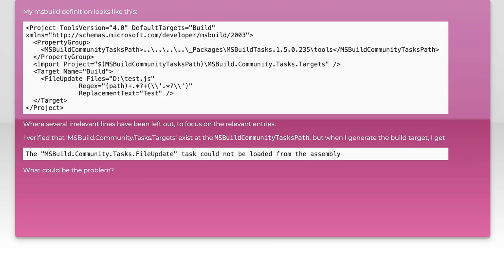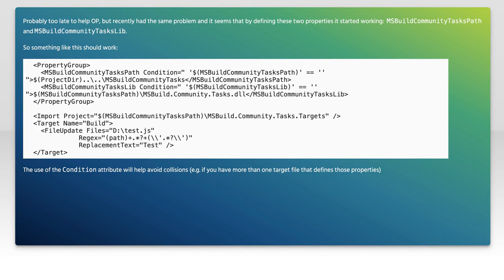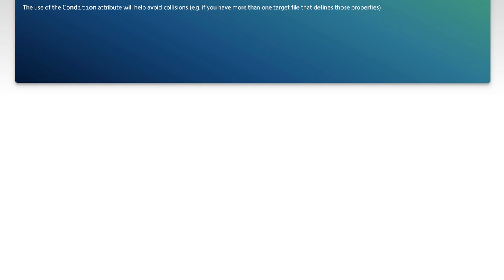Fixing MSBuild.Community.Tasks.FileUpdate Task Load Error: Troubleshooting Guide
In this video, we delve into a common issue faced by developers using MSBuild.Community.Tasks: the FileUpdate task load error. Whether you're working on a large project or a small solution, encountering this error can disrupt your workflow and hinder productivity. Join us as we explore effective troubleshooting strategies to resolve this issue, ensuring a smoother build process and a more efficient development experience.

Today's Topic: Fixing MSBuild.Community.Tasks.FileUpdate Task Load Error: Troubleshooting Guide

Related to: msbuild, communitytasks, fileupdate, taskloaderror, troubleshootingguide, msbuilderrors, fileupdatetask, msbuildtroubleshooting, #.netdevelopment,